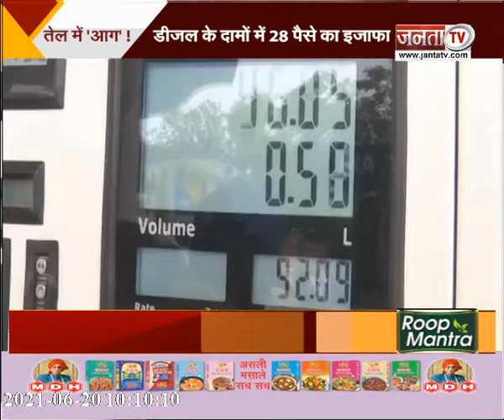आज फिर लगी तेल की कीमतों में आग, दिल्ली में पेट्रोल 97 रुपये के पार, जानें आपके शहर में क्या है रेट